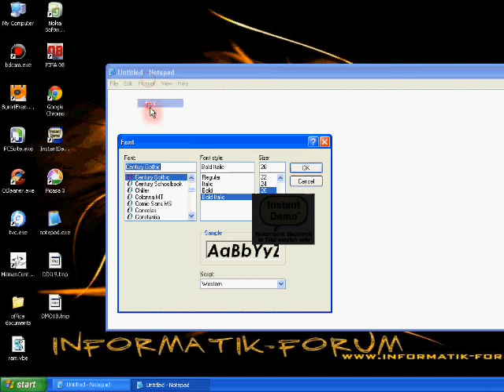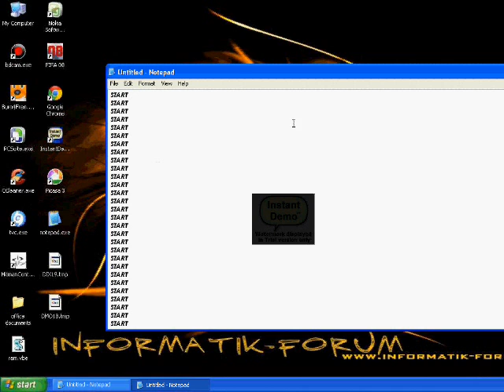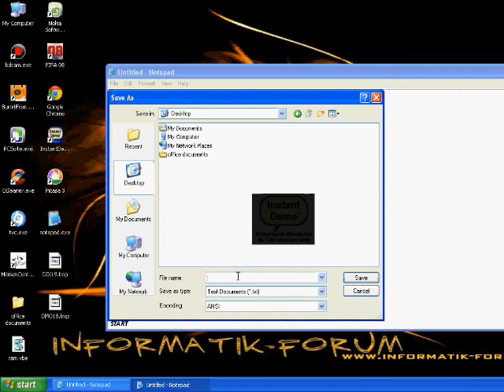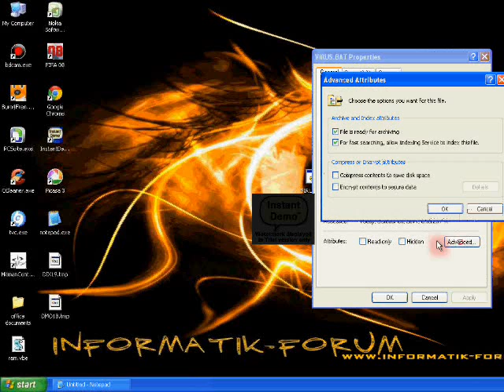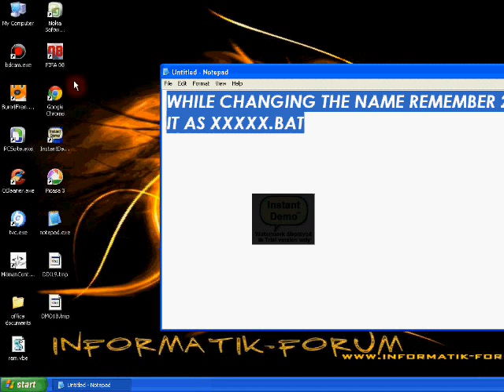FAKE VIRUS 4 U R VICTIM THAT WILL HANG UP HIS PC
JUSTTTTTTTTT TRYYYYYYYYYYYYYY
IT WILL SURELY WORK     100%GUARUNTEEEEEEEEEEE